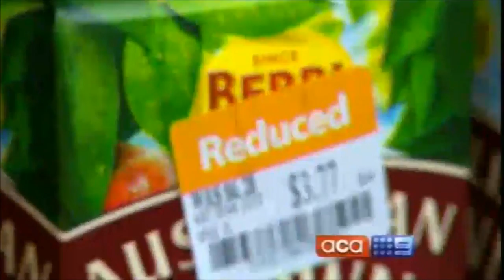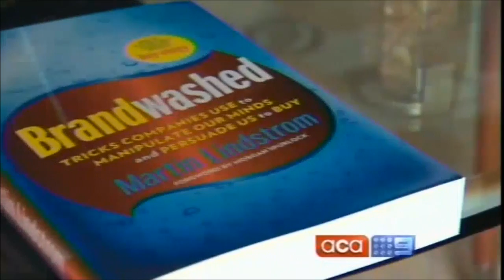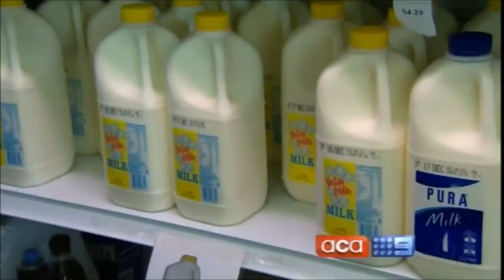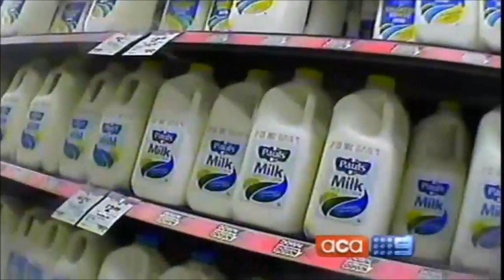Selling secrets-Martin Lindstrom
You may think you are wise to the marketing ploys trying to part you from your money, but millions of dollars are being poured into marketing research every year to do just that. Brand expert Martin Lindstrom has outed retailers in a new study and exposed some of their best kept secrets!!